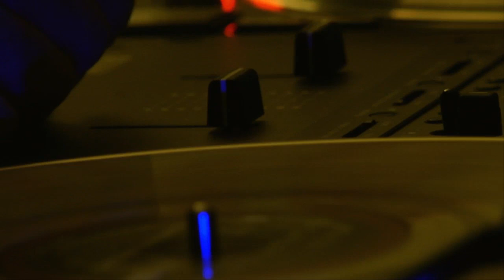DJ Sacrilicious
Resident DJ of McFadden's Club in downtown Portland, OR (PDX) Michael Arrington aka DJ Sacrilicious allows a brief glimpse into his world.

Shot on a Canon 7D using a 50mm f1.4 and 18-135mm f3.5-5.6 as well as a Panasonic HVX200